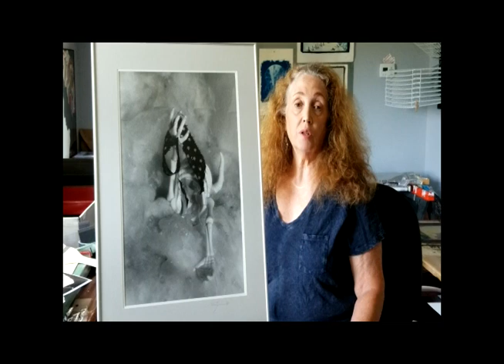Frani Evedon Artist Talk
Frani Evedon discusses her photograph "Vestige," from the 2020 BSA Open Members Exhibition: Transitions.